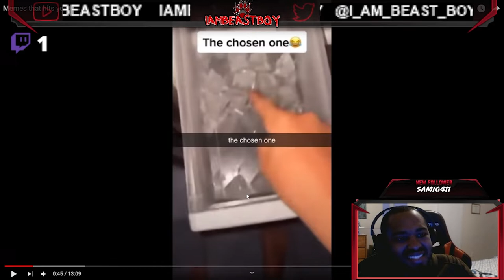Reason Why I Never Want Kids - Meme #1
Hope you guys enjoy today's new video. Something new I tried over on my Twitch channel so let me know if you want to see more.

New Times: Wednesdays and Fridays